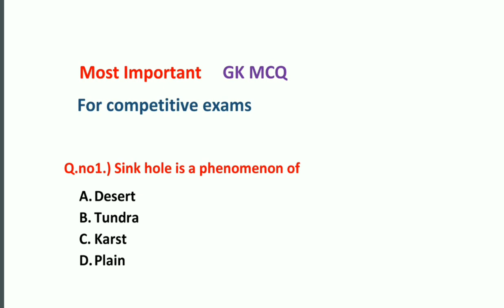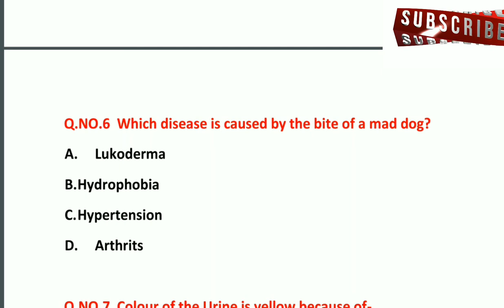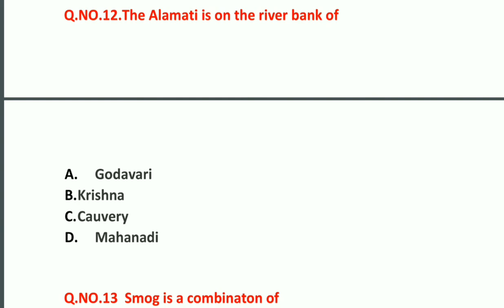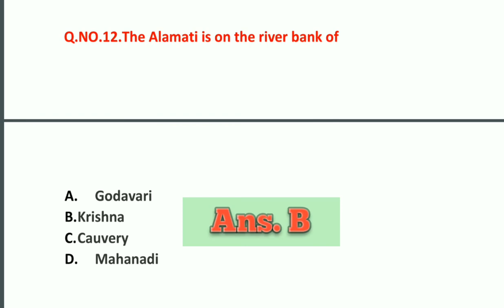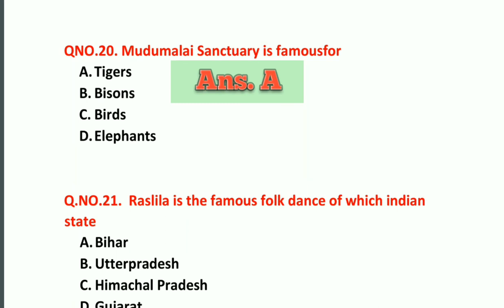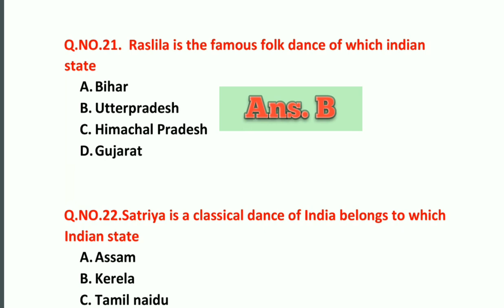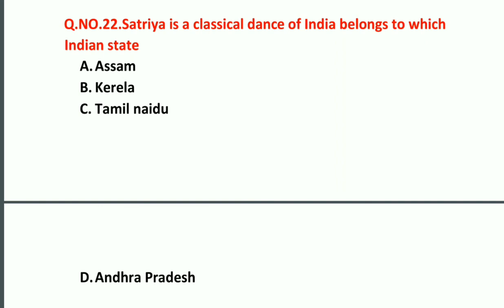Most Repeated Questions In Competitive exam / MCQ Type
MCQ question for competitive exam
Most important and asked MCQ